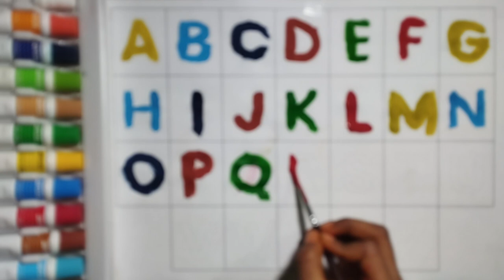A for Apple, B for Ball, Alphabet, छोटे बच्चों की पढ़ाई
alphabet lore
LEARN TO TARCE ABC
ABC PHONICS
ALPHABET ABC
ABC SONG
ABC RHYMES